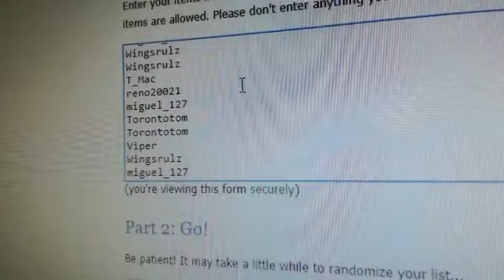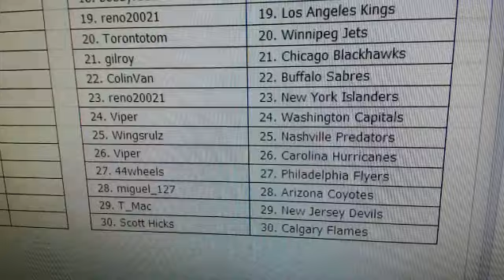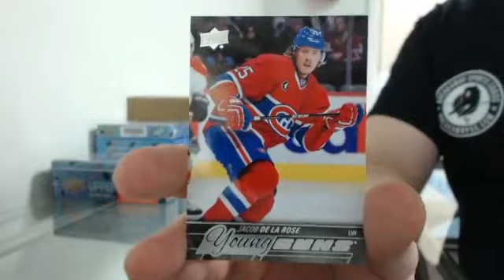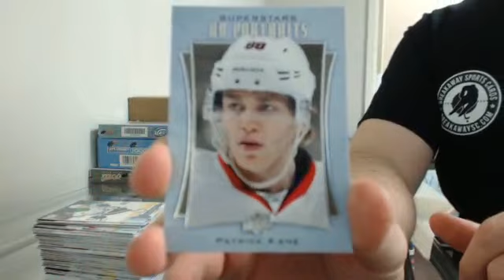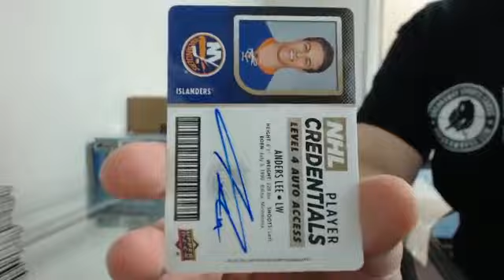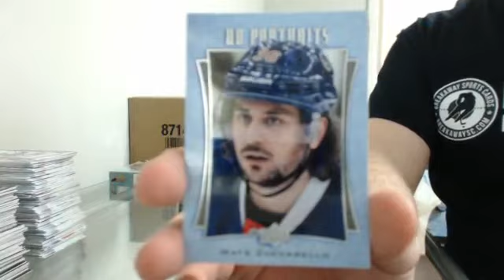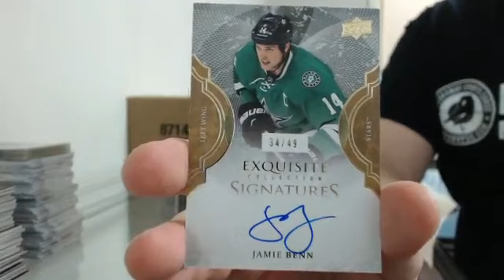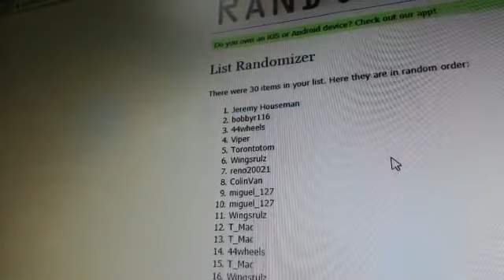McDavid Mini Mix Break #1